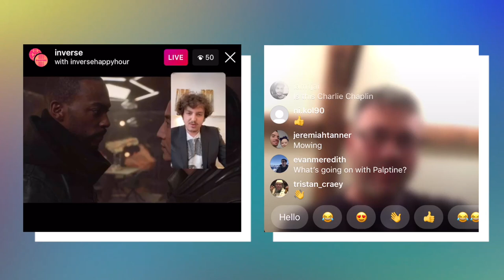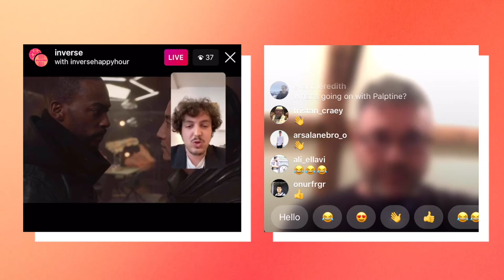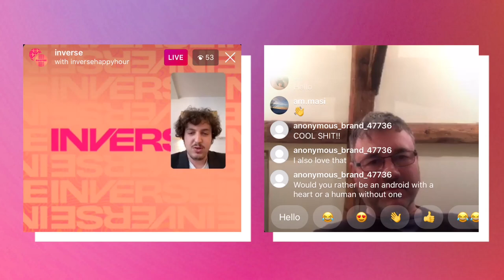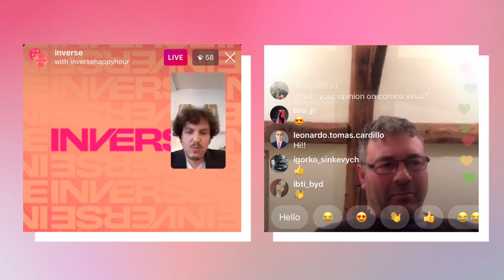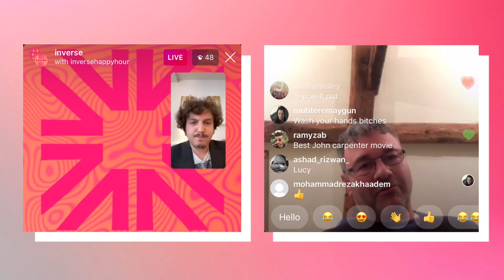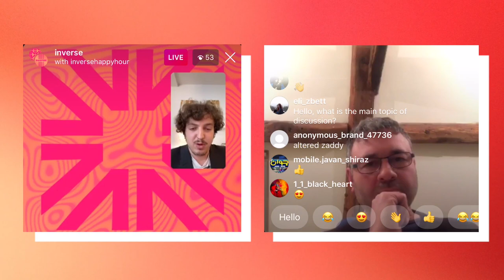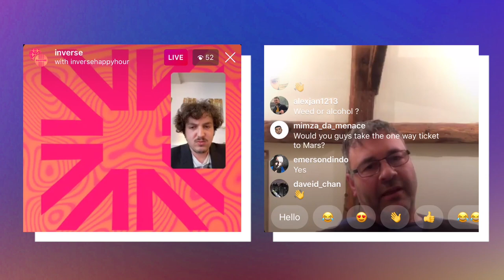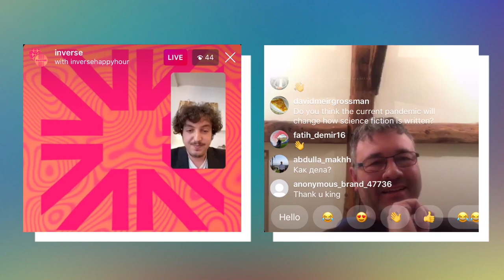'Altered Carbon' author Richard K. Morgan reads something appropriate for these weird times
Richard K. Morgan, author of 'Altered Carbon,' the 2002 cyberpunk novel that was adapted for the brilliant Netflix TV series (Season 2 dropped on February 27), was the first-ever guest on the Inverse sci-fi happy hour this week, and he chose something very appropriate to read for our current global moment.

Morgan took the opportunity to read from Broken Angels, his second novel, starting at the beginning. "It takes place in a hospital in the midst of a war context. It's cheery stuff, indeed," he says.

About Inverse:

Inverse is the coolest place to get smarter. We explore the science of anything, innovations that shape tomorrow, and ideas that stretch our minds. Our goal is to motivate the next generation to build a better world.